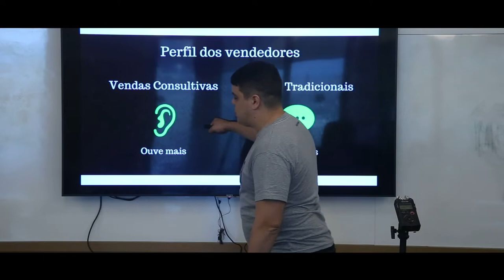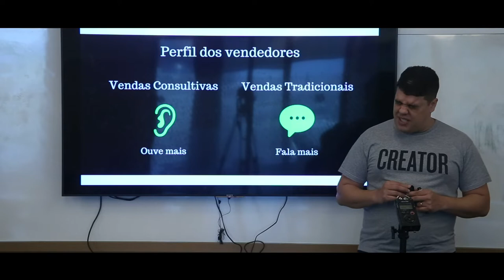Qual o tamanho da sua venda?